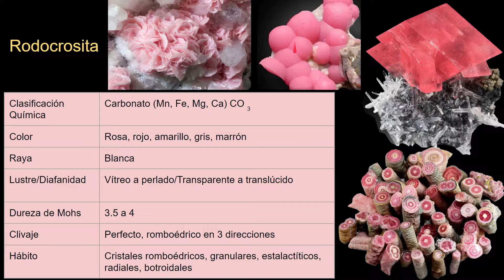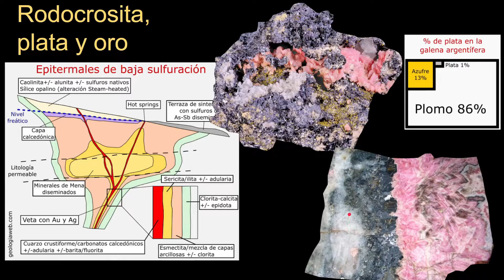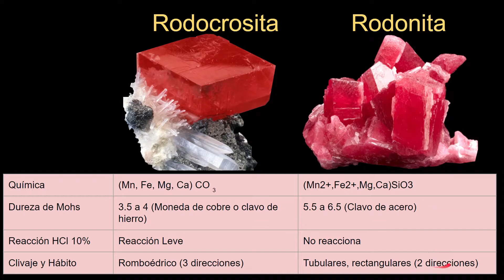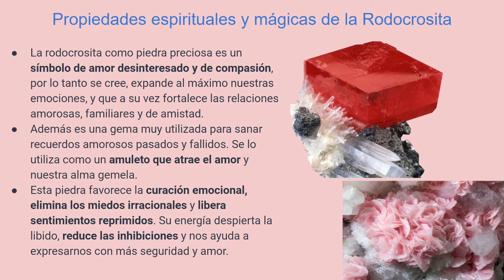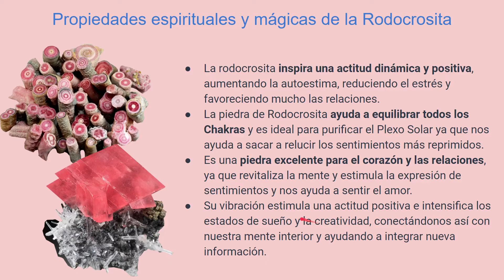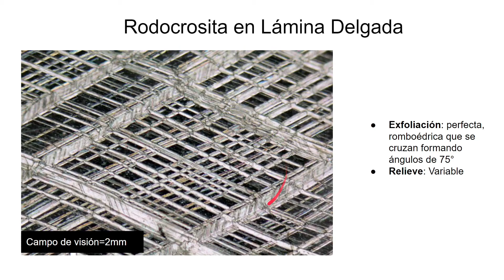💎 Rodocrosita ¿Qué es? Propiedades, Beneficios y Usos del mineral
La rodocrosita es uno de los minerales más llamativos de la naturaleza, suele incluso asociarse con metales preciosos. Tiene muchas propiedades físicas y químicas muy interesantes, pero destaca sobre todo por sus propiedades mágicas y energéticas asociadas con el amor. Conoce todo sobre la rodocrosita en este vídeo.

¿Qué encontrarás aquí?
0:00 Introducción
0:31 ¿Qué es? Propiedades físicas
2:56 Rodocrosita y metales preciosos
5:36 Origen y variedades
7:25 Rodocrosita y Rodonita
9:50 Propiedades mágicas y espirituales
12:13 Rodocrosita en joyería
13:28 Como piedra de colección
14:25 Rodocrosita en lámina delgada